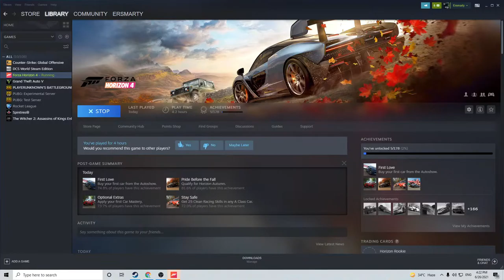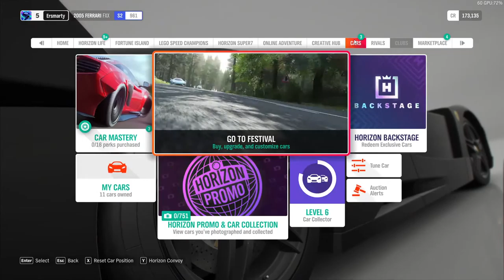Forza Horizon 4 | Completing Mission | New Car Pack | Ersmarty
Samsung Galaxy S10 Lite (Prism White, 128 GB)  (8 GB RAM)
17.02 cm (6.7 inch) Full HD+ Display
48MP + 12MP + 5MP | 32MP Front Camera
4500 mAh Lithium-ion Battery

Processor        : 7th Generation Intel® Core™ i5 Processors
Motherboard   : MSI Motherboard B250M PRO-VH
Graphics Card : MSI GeForce GTX 1660 Super 6GB OC GDDR5 Graphics Card
Display              : BENQ GW2480 – 24 INCH 1080p MONITOR * 2
RAM                  : 16 GB DDR4 RAM
OS                     : Windows 10 Operating System
Keyboard         : Logitech G213